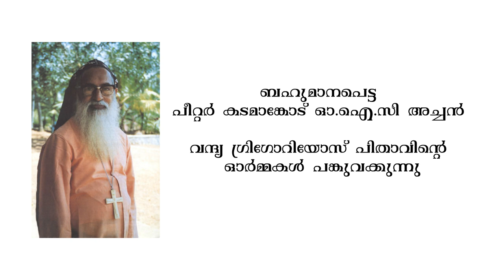SNEHA MAMA DEEPAM 1- Bethany Ashram and Archp. Benedict Mar Gregorios; Fr. Peter Kadamankod OIC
Gregorios or ‘Thangalathil Kunjukutti’ was born and raised in the Malankara Orthodox Church. He was baptised by the name Varghese. As a teenage boy Varghese came closer to the ideal of Bethany Ashram. He was attracted by the personality of Geevarghese Ivanios and later became a member of Bethany Ashram and adopted the name Benedict. He was ordained a religious priest of Bethany Ashram. He was consecrated as bishop on January 29, 1953, by the hands of Archbishop Ivanios, and he received the name Benedict Mar Gregorios. After the death of Ivanios, Gregorios became the second metropolitan archbishop of the Syro-Malankara Catholic Church in 1955.